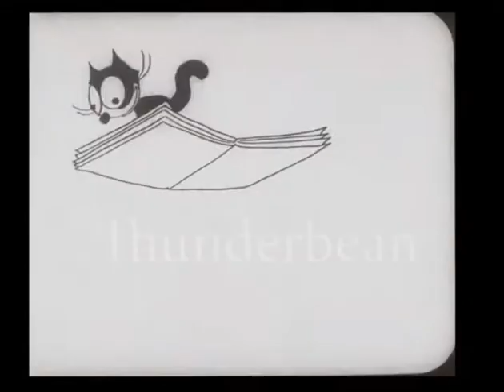Felix the Cat E153 Draggin the Dragon (1928) HQ